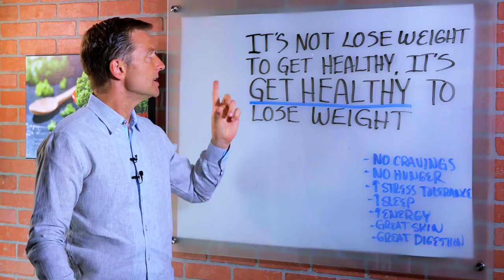It's NOT Lose Weight to Get Healthy, It's Get Healthy to Lose Weight – Dr. Berg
It's NOT Lose Weight to Get Healthy, It's Get Healthy to Lose Weight

Health Indicators:
• No Cravings
• No Hunger between the Meals and could go a long period of time without being hungry or irritable, edgy, and emotional.
• Increase Stress Tolerance
• Increase Quality of Sleep
• Increase Endurance and Energy, Mental Cognitive Function, Focus and Concentration
• Great Skin
• Great Digestion